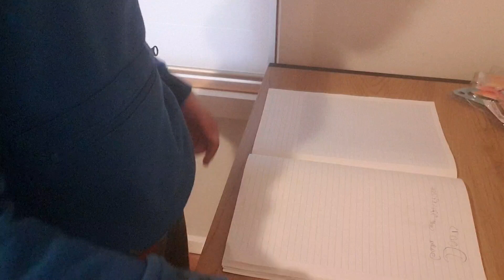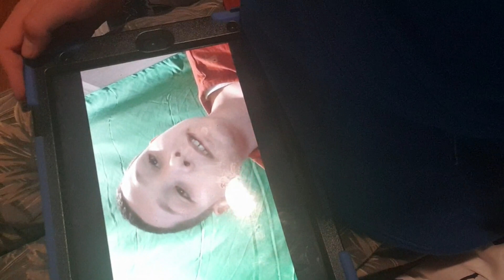Weird child (Short horror movie) | Filip The Bestie